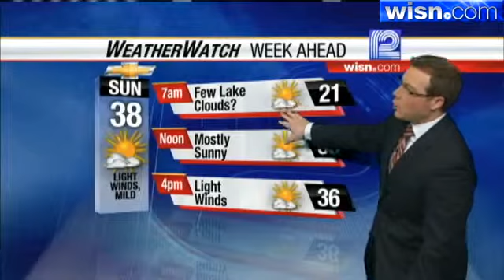Luke Sampe's Forecast